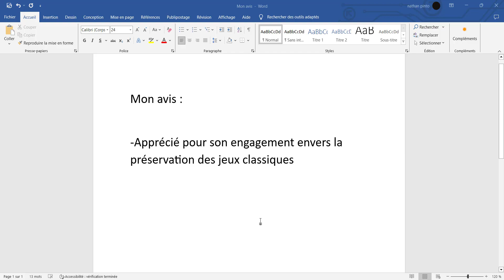GOG.com - Avis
▬▬▬▬▬▬▬▬▬▬▬▬ INFOS  ▬▬▬▬▬▬▬▬▬▬▬▬▬